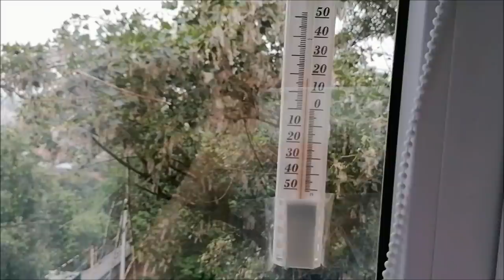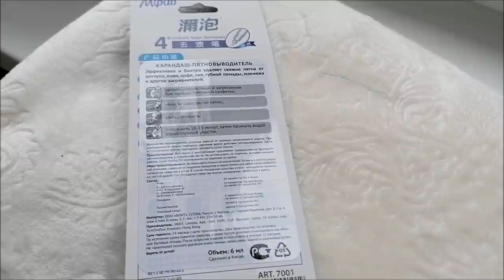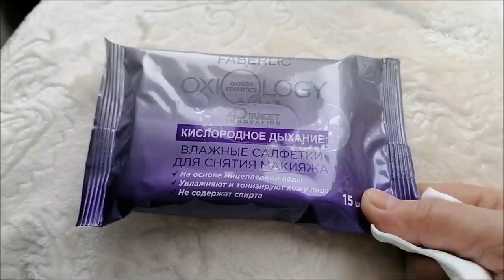Настя на море, еду к дочке, почему не развожу растения? Готовлю кабачки/ Влог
Настя на море, еду к дочке, готовка, жареные кабачки с зеленью и чесноком, тушеное мясо в мультиварке, почему не развожу растения, влог.